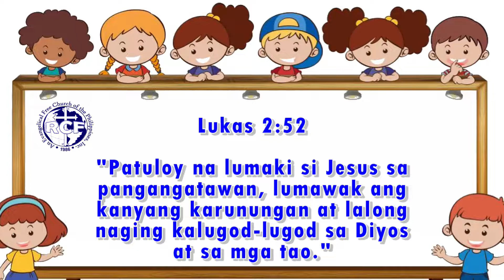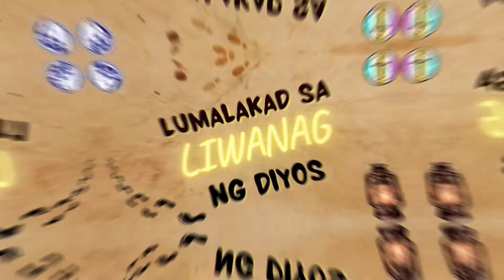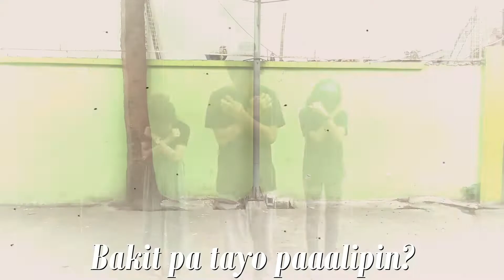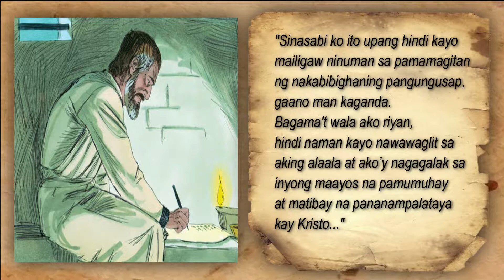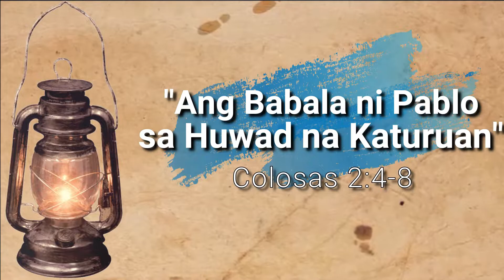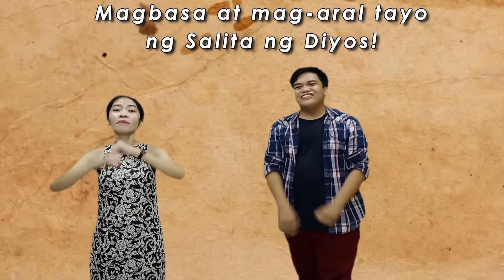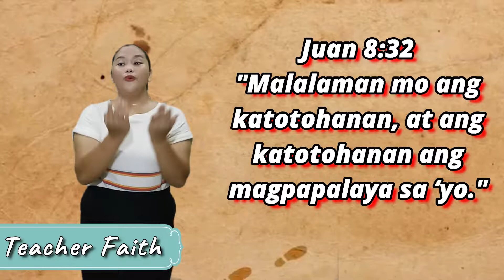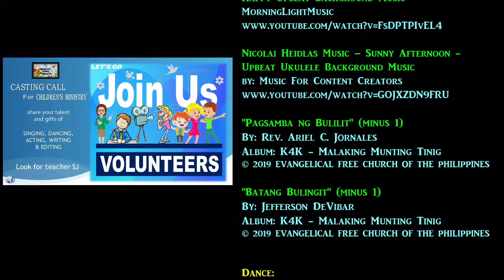Lumalakad sa LIWANAG ng Diyos Ep. 2_RCF KIDS 050822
Credits:

1 min Countdown Timer (v.276)
Circle Clock with sound effects and voice HD 4k

Nicolai Heidlas Music – Sunny Afternoon -
Upbeat Ukulele Background Music

"Pagsamba ng Bulilit" (minus 1)
By: Rev. Ariel C. Jornales
Album: K4K - Malaking Munting Tinig

"Batang Bulingit" (minus 1)
By: Jefferson DeVibar

Dance:
BIBLIA - Pambatang Papuri 3

Pamahiin - Pambatang Papuri! 3

Tayo'y Magpuri - Pambatang Papuri! 3

Story:
PAUL'S LAST DAYS
Contributed by Sweet Publishing

RCF Kids Sunday School Production Team:
Sarah Joy Ruth Landicho
Jess Timbreza
Ptr. Leo Robert Landicho
Paui Mosqueda
Jennelyn Santos
Faith Landicho
Eunice Ayen
Louise Allison Mosqueda
Nichole Juanerio
Hannah Bert Landicho
Ian Rey Fontanilla
Nikolai Mosqueda
Rudolf Fransiree Manarpiis
Daniel Jireh Pancho
Dianah Nieles

Writer
Teacher Jess Timbreza

Video Editors:
Ronald & Sheng Pasardoza
Noemie Armas

Powered by: PowerDirector18/Filmora9/Canva

RCF-Kids_050822
RCF-EFCP